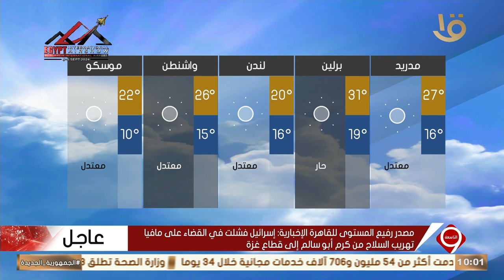نشرة التاسعة | بيان بدرجات الحرارة المتوقعة غدا